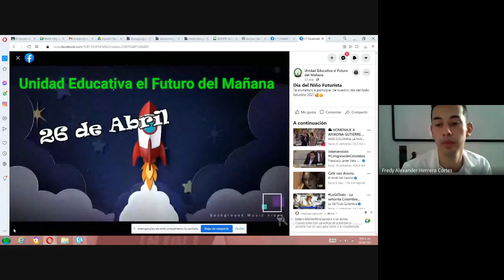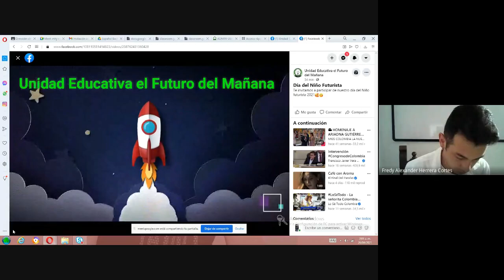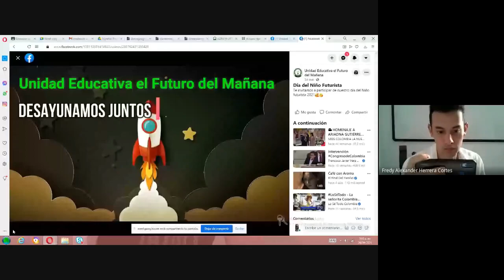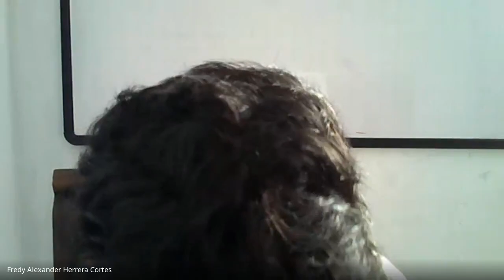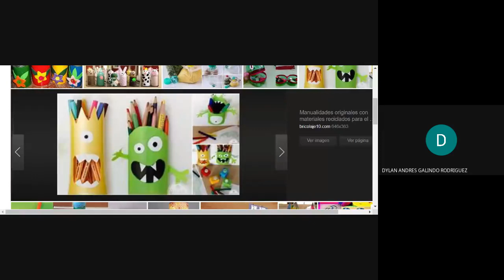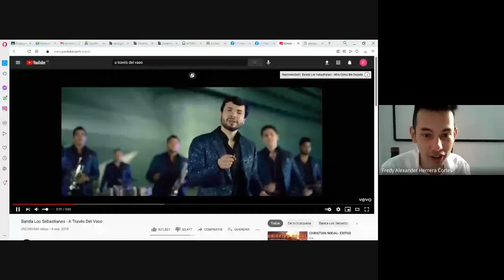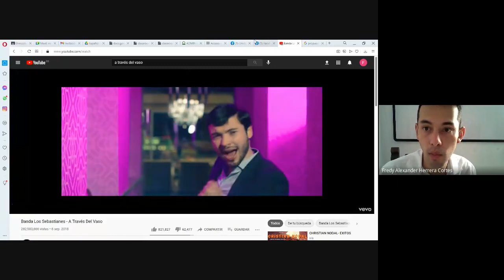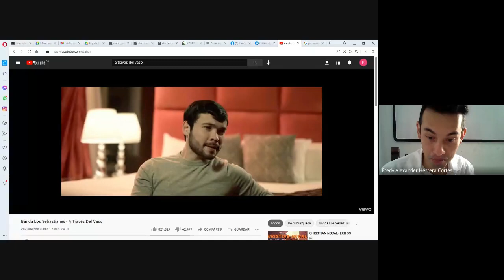Grado 8º Celebración día del Niñ@ Parte 1 26 Abril 2021